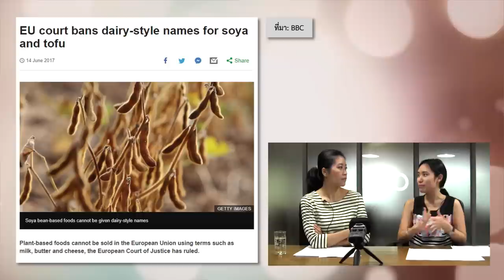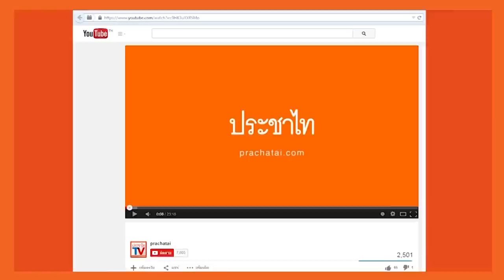อยากให้โลกนี้ไม่มีเนื้อเจ | หมายเหตุประเพทไทย #207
หมายเหตุประเพทไทยสัปดาห์นี้ คำ ผกา พูดคุยกับ ประภาภูมิ เอี่ยมสม กรณีฝรั่งเศสผ่านกฎหมายห้ามตั้งชื่อผลิตภัณฑ์จากพืชเลียนแบบเนื้อสัตว์ พร้อมชวนตั้งประเด็น "สร้างข้อจำกัดทางภาษามากเกินไปหรือไม่" หรืออีกทางหนึ่งหากปล่อยให้มีการเรียก "ไส้กรอกเจ" "ไส้กรอกถั่ว" "ไส้กรอกเห็ด" ฯลฯ นานวันเข้าก็จะผิดไปจากนิยามของชื่ออาหารที่ต้องทำมาจากเนื้อสัตว์ นอกจากนี้ยังเสนอหาคำนิยามใหม่ให้กับบรรดาผลิตภัณฑ์ที่ทำจากพืช ทั้งเนยวีแกน นมถั่วเหลือง นมอัลมอนต์ ฯลฯ เพื่อการต่อยอดของโลกการครัวในอนาคต

และในช่วงท้ายรายการยังชวนอภิปรายว่าการบริโภคแบบวีแกน หรือการไม่บริโภคผลิตภัณฑ์ที่ทำจากสัตว์อาจไม่ช่วยลดโลกร้อน และคาร์บอนฟุตพริ้นท์เสมอไป นอกจากนี้การบริโภคแต่พืช ก็ไม่ได้แปลว่าจะหนีบรรษัทอุตสาหกรรมเกษตรพ้นเช่นกัน